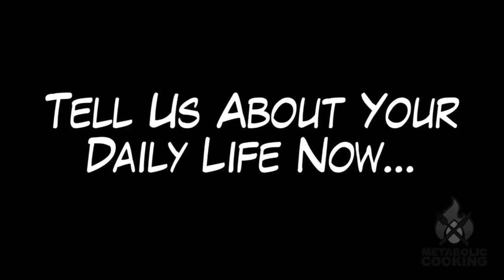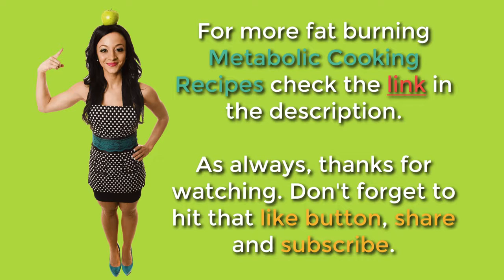*NEW! Metabolic Cooking Review Fat Loss Cookbook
Metabolic Cooking - Fat Loss Cookbook
Meals For Weight Loss
Unique recipes that "torch" bodyfat  --FAST
 Cooking when trying to lose body fat can Be tricky, we all know that. But today I got good news for you!

My friends Karine Losier and Dave Ruel spent the past year or so crafting the perfect "metabolic" recipe book.

I highly recommend this for your kitchen if you want to get leaner, do it faster, and have it taste BETTER than ever:

My TOP Fatloss Recipe Book --- see how tasty

 Quickly:

What is "metabolic cooking"?

Simply stated, it's a unique way of preparing food that combines nutrients specifically geared for melting off body fat FASTER than normal.

Here's what I really love about Metabolic Cooking:

1. The recipes are made from foods with a high Metabolic Thermo-Charge; more calories burned faster without losing taste...

2. They structured the cookbooks around their incredibly helpful "Metabolic Nutri-Profile"... makes it SUPER easy to use...

3. It's been specifically designed to fight the Metabolic Adaptation Phenomenon: That is what happens when you are on a dietplan and you all of a sudden stop dropping bodyfat!

Taste, ease, and metabolism-boosting power.

You need nothing more.

The BEST recipes for faster fat loss --- Yummy recipes to melt bodyfat